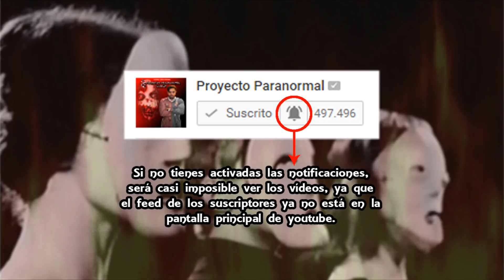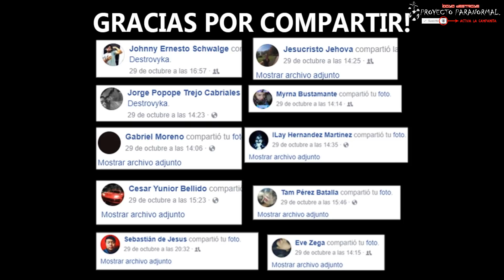9 Películas de T3RROR Que tienes que ver en HALLOWEEN SI NO ERES MIEDOSO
¿Quieres el iPhone 7?